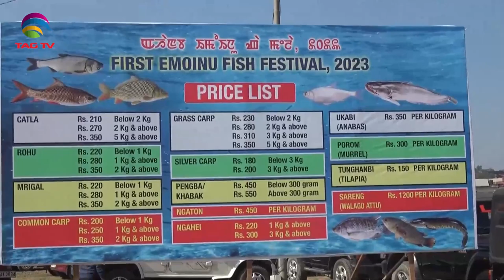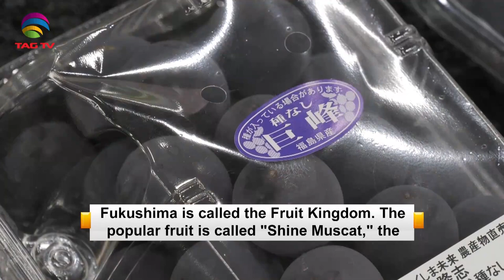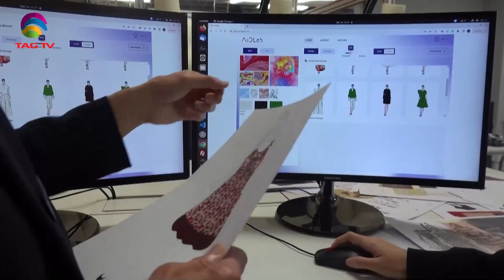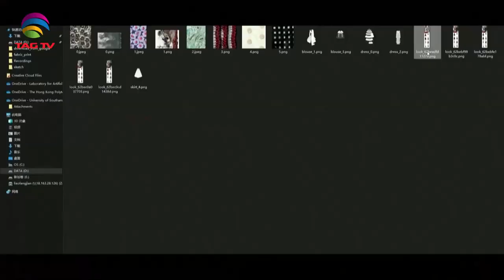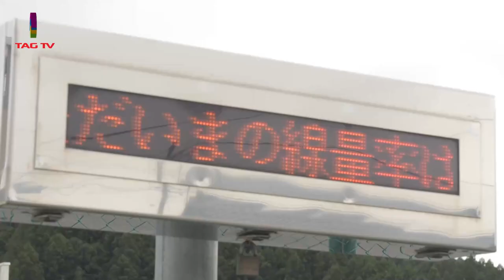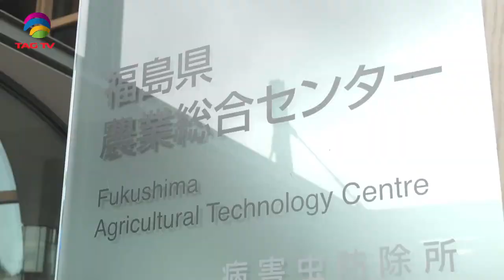'My India' Show featuring India's Mosaic @TAG TV Saturday Special Magazine Show - Jan 7, 2022